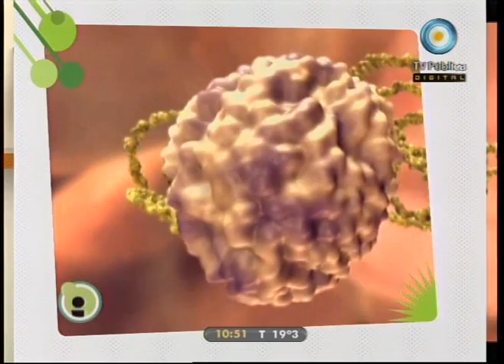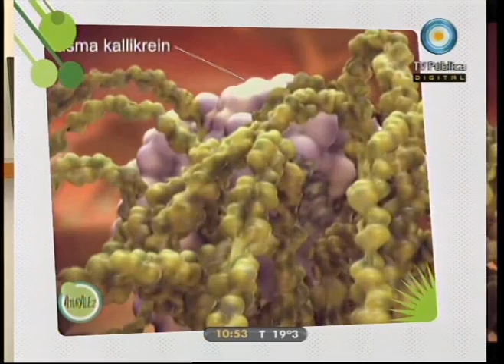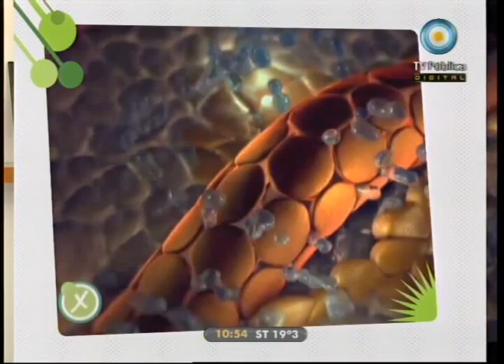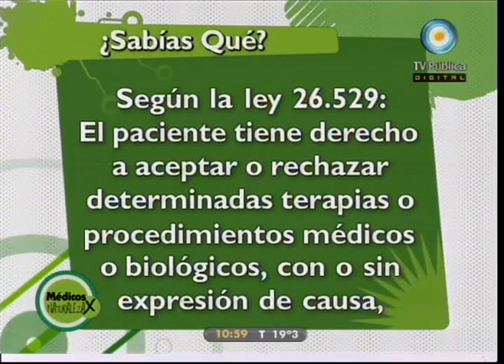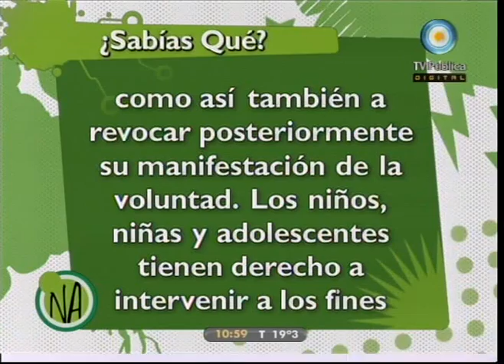Médicos por naturaleza: Enfermedades poco frecuentes - 25-03-11 (2 de 4)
Hablamos de enfermedades poco diagnosticadas en el mundo y conocemos cuáles son sus síntomas, cómo se previenen y qué tipos de tratamiento existen para cada una: Mal de Chiari, mixoma, síndrome de Guillain-Barré, angioedema hereditario, enfermedad de huntington, síndrome de Prader Willi, y síndrome de Regge.